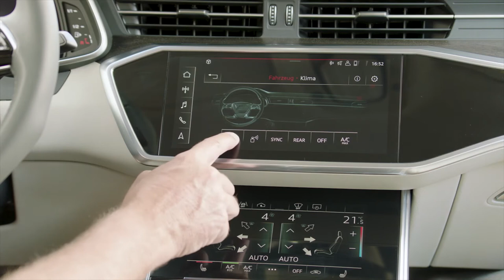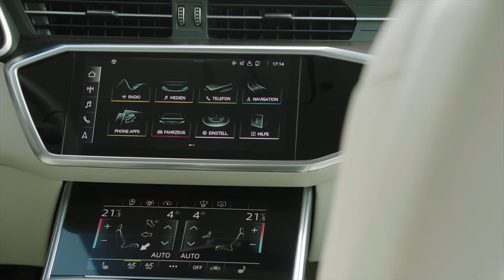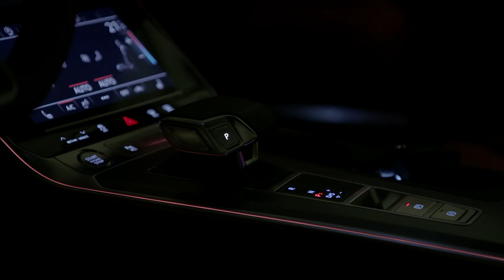Introduce All New 2019 Audi A6 AVANT - Outstanding Luxury Sedan | New Auto TV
Audi A6 Avant – on Location Footage Daytona Grey
Beauty and functionality as well as an attractive packet of outstanding features combined with a comfortable and sporty driving experience. The new Audi A6 Avant unites all of the above.